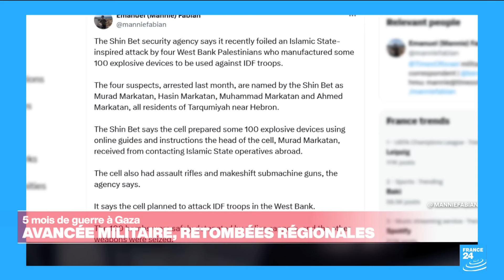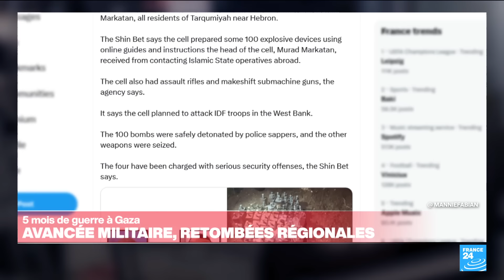Gaza : le point sur la situation après cinq mois de guerre • FRANCE 24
Cinq mois après le début de la guerre, la bande de Gaza est toujours la cible d’une offensive israélienne meurtrière.  Les précisions de Wassim Nasr, journaliste France 24.